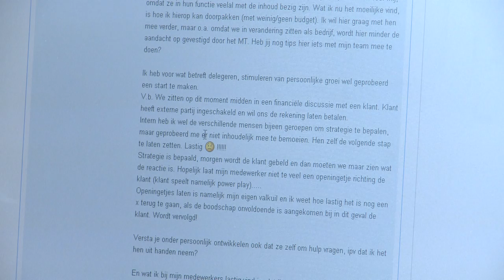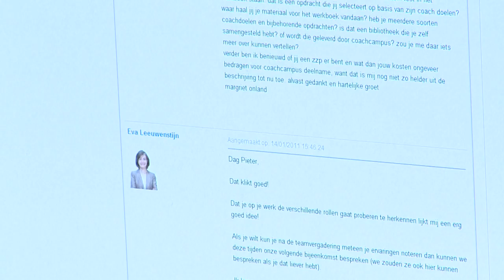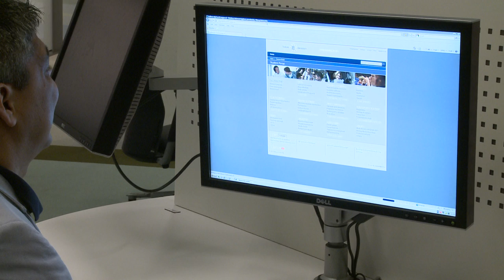E-coaching in a nutshell/ E-coaching in vogelvlucht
To view the English subtitles make sure the box 'Subtitles' in the bottom right of the screen is activated.
In this video one of the founders (Alexander Waringa) of talks about the powerful elements of e-coaching and specially online text based coaching. He reflects upon e-coaching from a scientific and practical point of view. Also a client talks about her experiences with online text based coaching. This video was made by the biggest Dutch news website NU.nl. If you are interested in eCoaching or in the eCoachPro training program for eCoaching, please